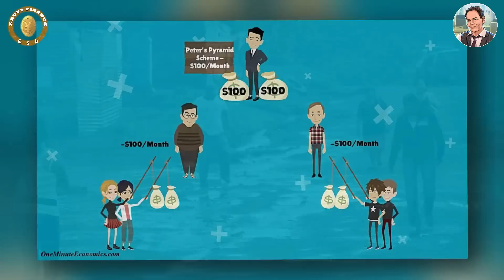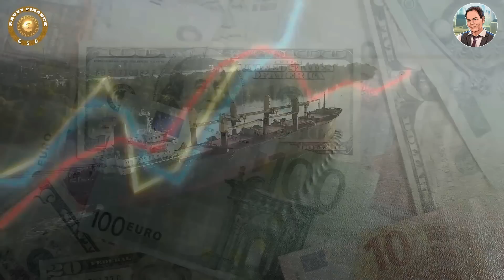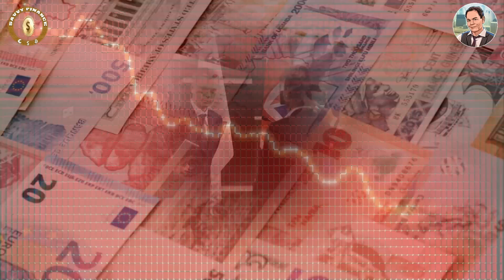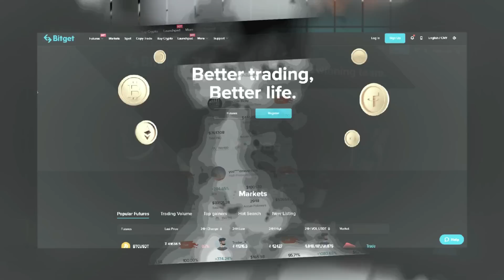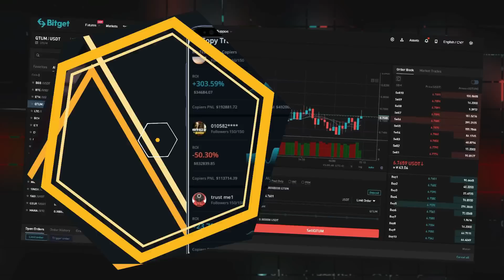Max Keiser Bitcoin - I Predicted This And It's Coming To Pass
Credit: ORANGE PILL: A BITCOIN PODCAST
Microdosing MAX KEISER'S BLACK HOLE OF DEBT